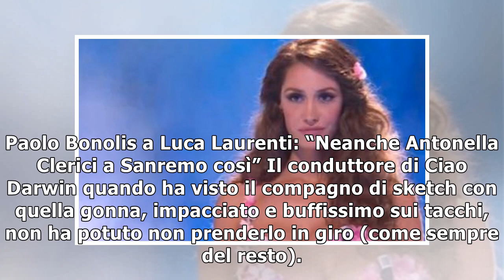Paolo Bonolis ride di Luca Laurenti a Ciao Darwin: “Neanche Antonella Clerici così”